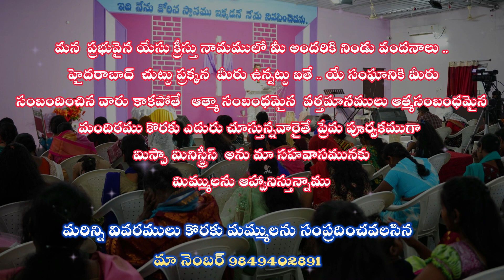యేసు ఆశ్చర్యకరుడు అనుదిన వాగ్దానము || సిస్టర్ మేరీ జేమ్స్ || మిస్పా మినిస్ట్రీస్ || hyd